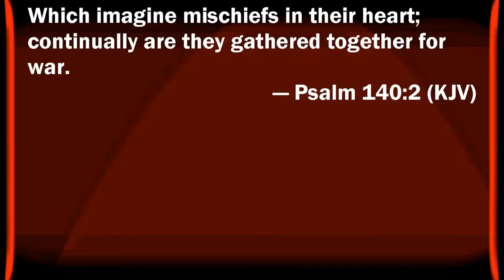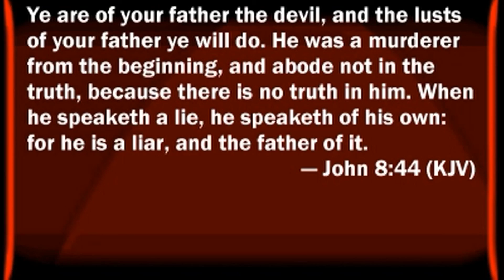Evil As Hell: Missing Black Girls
Missing Black girls & fake feminism movement.